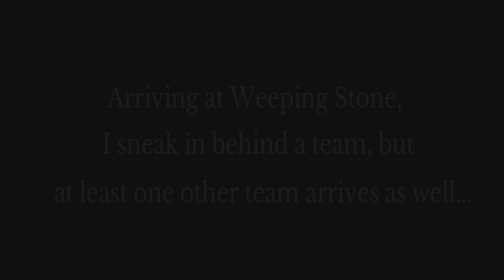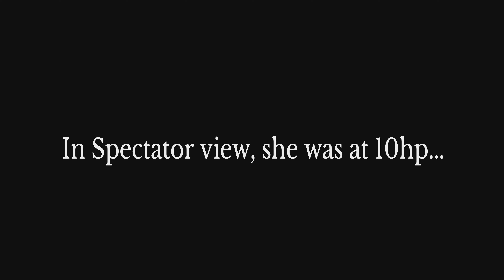Hunt: Showdown - Match Highlights: The Derringer (3 Kills)